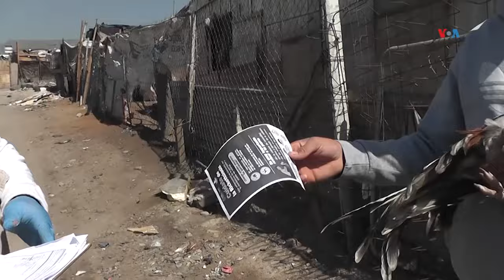Aumentan muertes por rickettsiosis en Baja California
La sobrepoblación de perros callejeros en México contribuye a proliferar la rickettsiosis, una enfermedad que ha ocasionado muertes en ambos lados de la frontera. Vicente Calderón de la Voz de America, salió con una brigada en Tijuana y nos explica por qué luchan contra la garrapata.